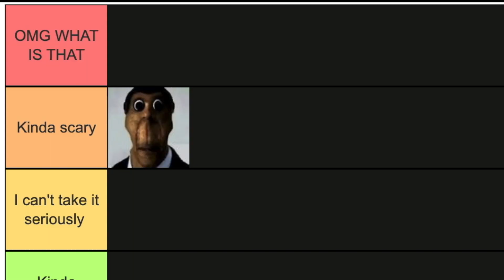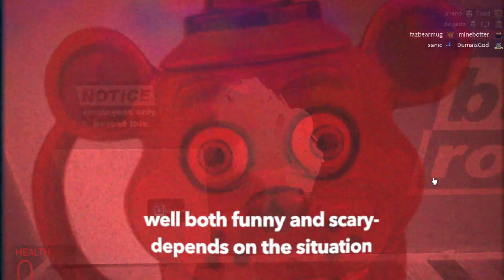I Rated Every Nextbot by Scariness!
i made a tier list of EVERY single nextbot from nicos nextbots!